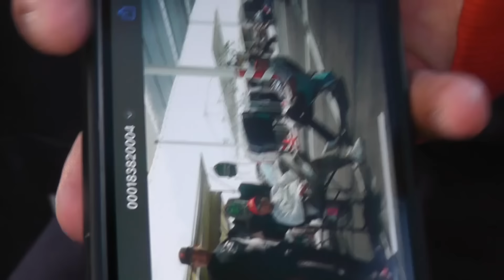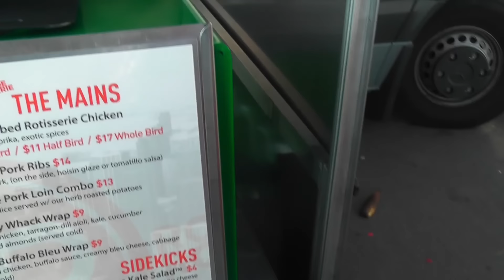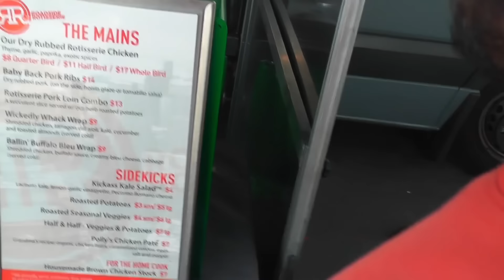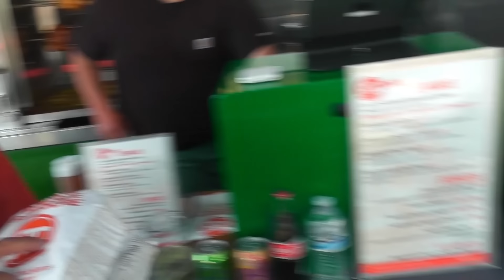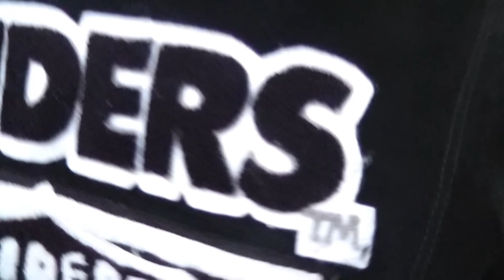Ang Ganda ng Nakuha kong Vintage Marlboro Jacket! Talo naman ako sa Coin Toss! 😂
MUSIC LICENSE THRU MUSIC BED: MB01H4WK980FWHY